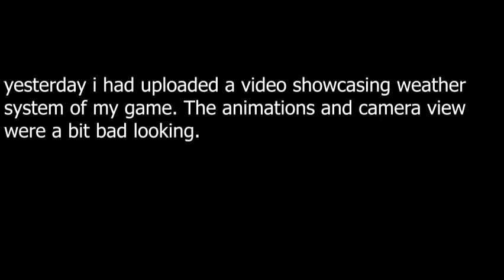i improved this game's fps movement!